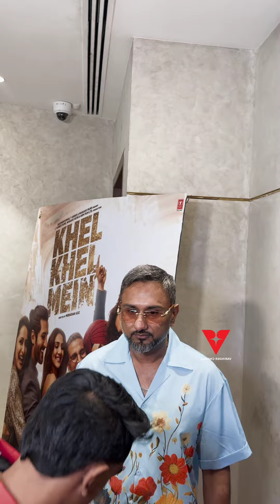New Release Album "Glory" Yo Yo Honey Singh Rocks Spotted At T-Series Office 😎🆒👍